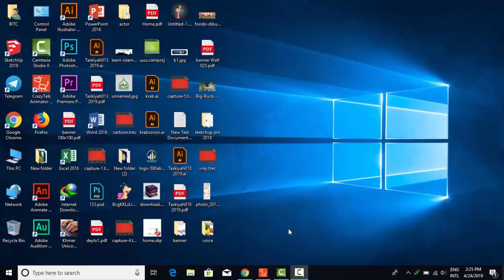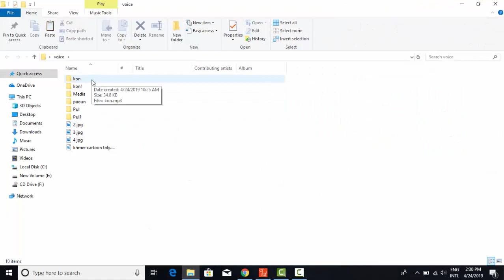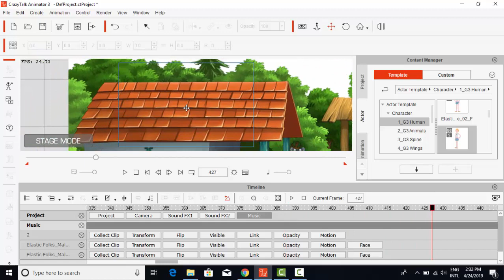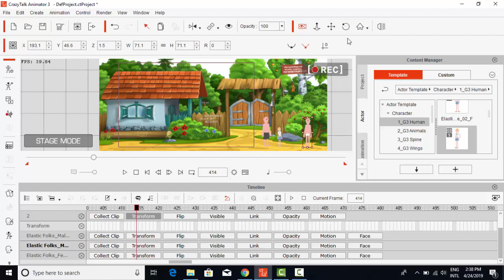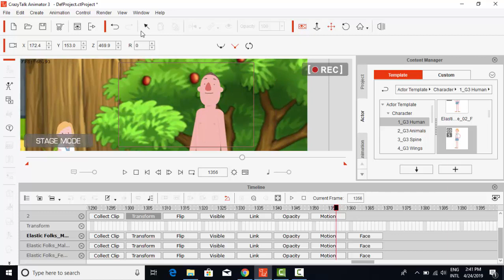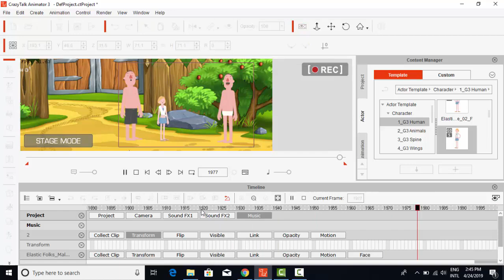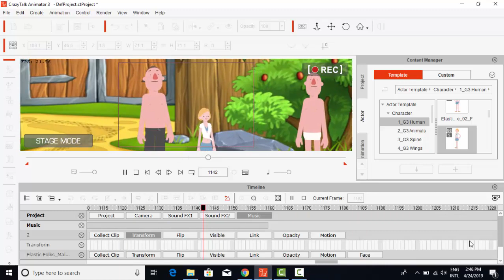How to insert Voice in to Crazy talk animator 3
hi very one this video i want show How to insert Voice in to Crazy talk animator 3.